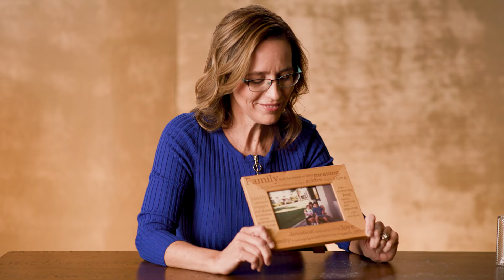Curing glioblastoma through the world's largest translational brain cancer research program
The Ivy Brain Tumor Center is conducting cutting-edge, experimental research never before seen in the field of neuro-oncology, and made possible by the largest grant in the history of brain tumor research from the Ben and Catherine Ivy Foundation In 2018, the Ivy Brain Tumor Center was established to accelerate the discovery of new treatments for glioblastoma and other aggressive brain tumors through an innovative Phase 0 clinical trials approach.

“The data from these clinical trials is what is going to move us closer towards a cure and that translates to real hope for the patient,” says Catherine Ivy, founder and president of the Ben and Catherine Ivy Foundation.

The Ivy Brain Tumor Center at Barrow Neurological Institute in Phoenix, AZ, is a non-profit translational research program that employs a bold, early-phase clinical trials strategy to identify new treatments for aggressive brain tumors, including glioblastoma. The Ivy Center’s Phase 0 clinical trials program is the largest of its kind in the world. It enables personalized care in a fraction of the time and cost associated with traditional drug development. In addition, unlike conventional clinical trials focusing on single drugs, its accelerated trials program tests therapeutic combinations matched to individual patients.

Curious if you or a loved one may be eligible for one of our clinical trials?